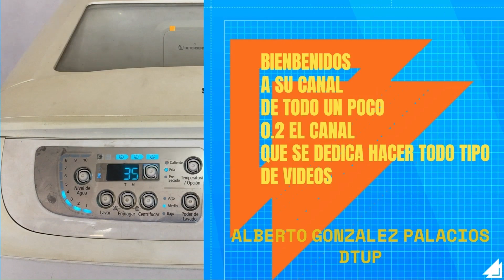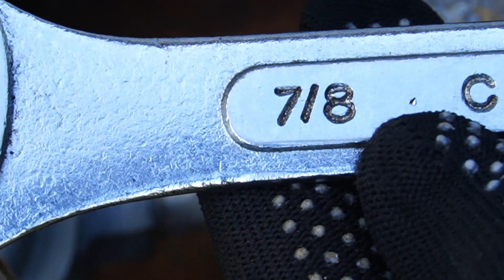Como Quitar la conexion de gas Sin maltratar la Tuerca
hola que tal amigos de youtube en este video te diremos el como quitar la coexion de gas para no maltratar la tuerca de tu conexion